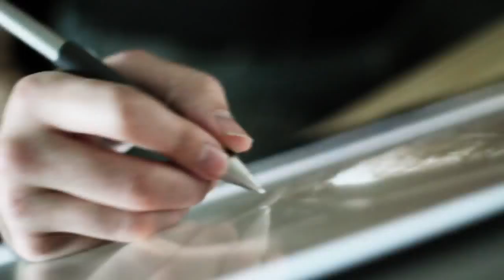Resistance 3: "Full Circle" Dev Diary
Insomniac Games take us behind the scenes of Resistance 3, coming exclusively to PS3 September 9. Read the full post over at PlayStation.Blog